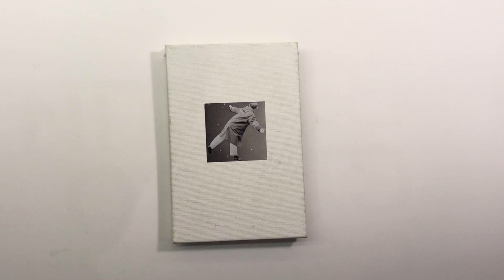О мужчинах, парящих в воздухе, Юлия Бориссова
Вдохновением для создания этой книги послужили несколько строчек из произведения И. Бродского «Литовский ноктюрн». В них говорится о двух литовских летчиках, которые совершали меж атлантический перелет, но когда до конечного пункта оставалось совсем немного, оба пилота погибли.

В этой серии Юлия Бориссова не иллюстрирует ни исходную историю, ни текст Бродского, а придумывает свой собственный параллельный мир и разыгрывает в нем сюжет о мечте человека вырваться из тисков запретов, улететь в далекую неизвестность в поисках безграничной свободы и отыскать там свою подлинную родину и настоящий дом.

Книга была создана по приглашению журнала Искусство для выставки в Вильнюсе в 2016 году.